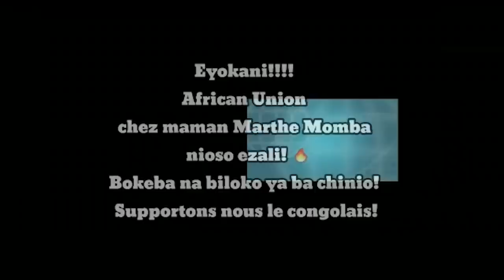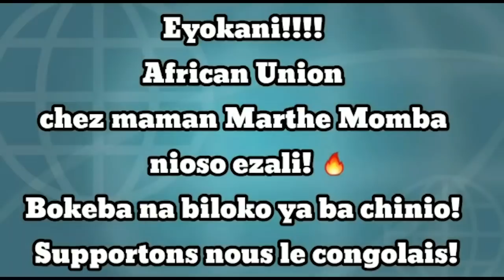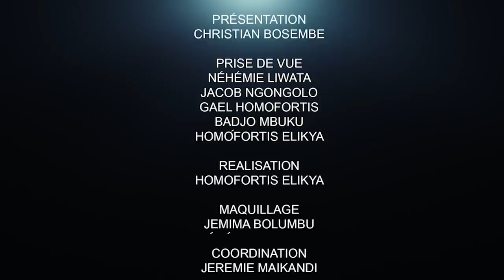CRITIK INFOS 18.01.21 TROIS NOMS SUR LA TABLE DE FATSHI : DES GRANDES DÉCISIONS À PRENDRE.